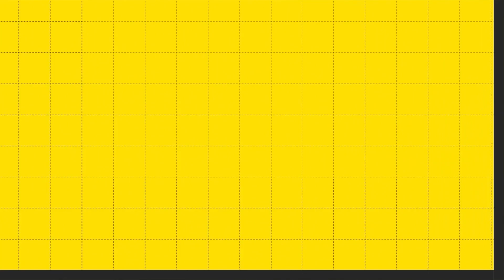DePoa 9 - Karen Santos - “Sempre fomos objeto de denúncia”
O novo episódio do De Poa recebe a vereadora Karen Santos (Psol). Mais votada da cidade em 2020, Karen conversa com Luís Eduardo Gomes sobre a vida em Porto Alegre na atualidade, a situação das periferias da cidade e o cenário para as eleições de 2024.

O De Poa, parceria do Sul21 com a Cubo Play, é um programa de entrevistas sobre temas que envolvem ou se relacionam com a cidade de Porto Alegre. Todas as quintas-feiras, conversamos com personagens ilustres ou que desenvolvem trabalhos importantes para a cidade.